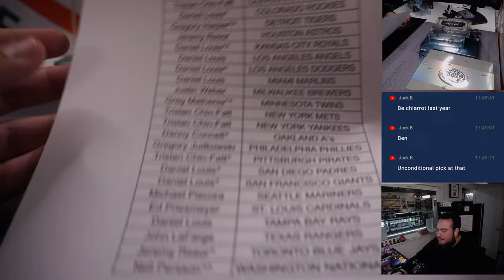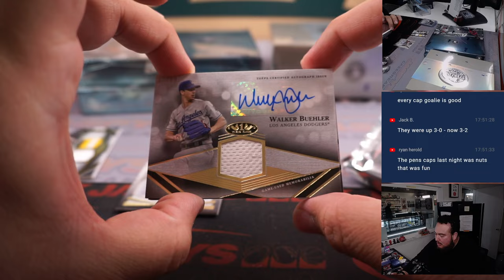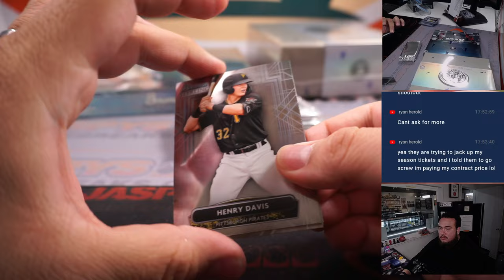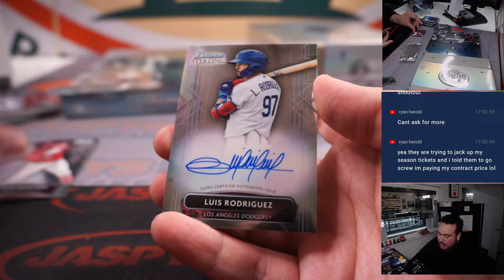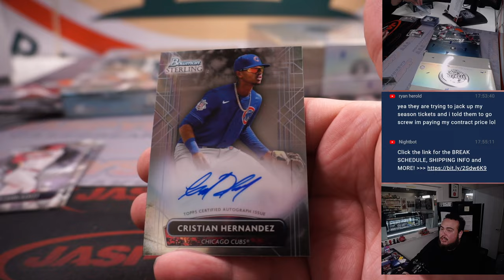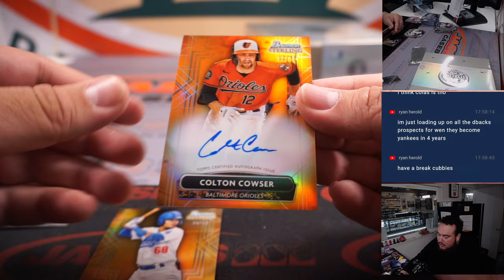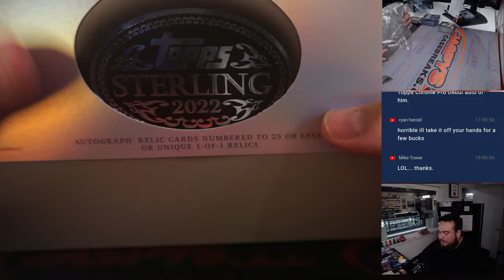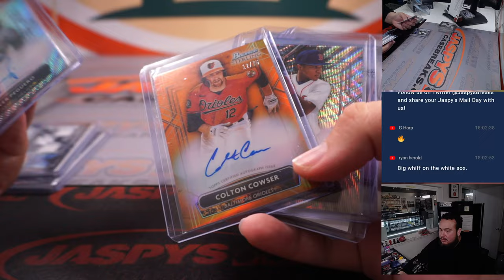F. 1/27/23 - Jaspy's 5-Box Big Hit Baseball Mixer #5 *PYT*